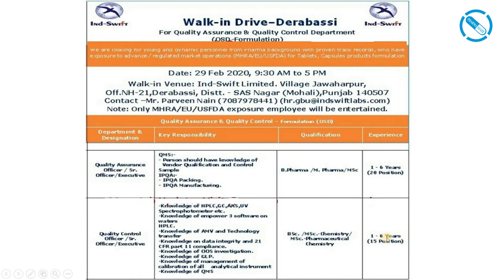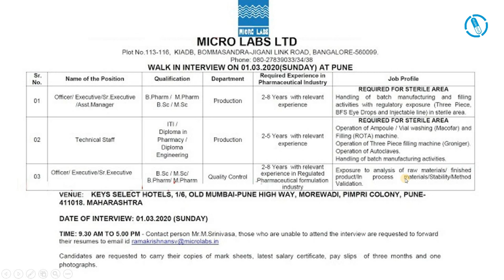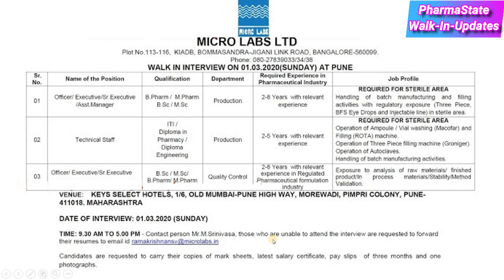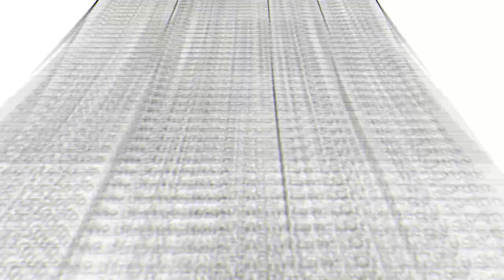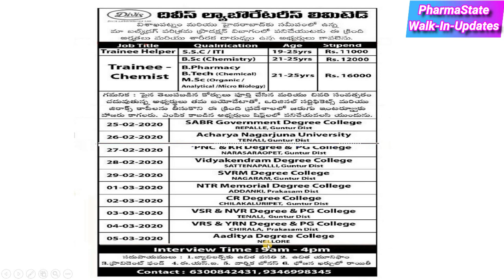Pharma Company Walk-in Interviews till 05th Mar, 2020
Follow PharmaState Page & get Pharma pharmaceuticals updates daily.